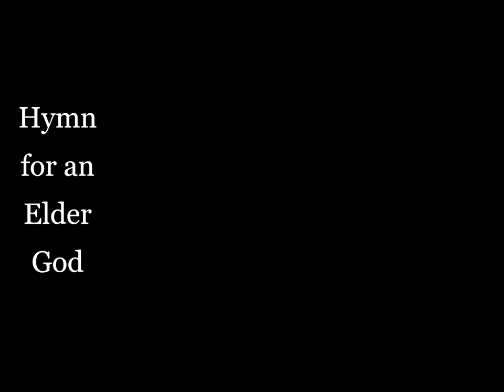Hymn for an Elder God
"Hymn for an Elder God" is written and performed by Hieronymous Mosh, edited by the DJR, AI images generated by Midjourney Bot.